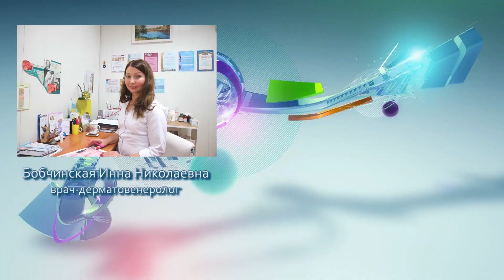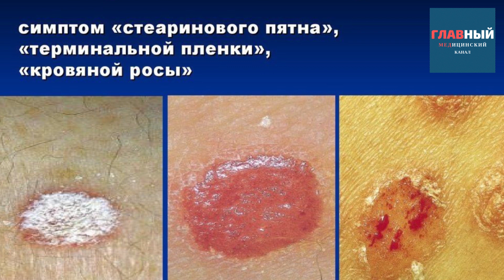Псориаз: причины, симптомы, фото и диагностика. Чешуйчатый лишай на коже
Про болезнь кожи псориаз, какие причины, симптомы и признаки псориаза, а также про виды и диагностику заболевания чешуйчатый лишай, рассказывает врач-дерматовенеролог Бобчинская Инна Николаевна.

00:00 - причины псориаза
02:17 - симптомы псориаза
03:18 - диагноз псориаза
04:19 - формы и виды псориаза
07:53 - диагностика псориаза